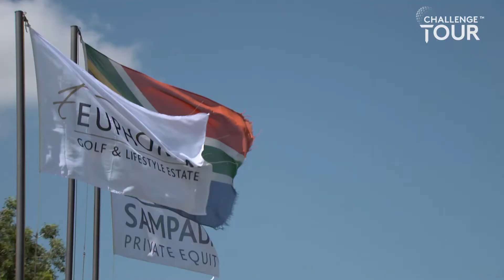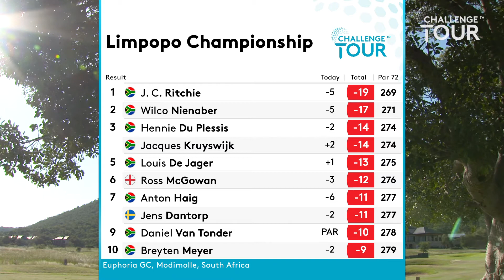Limpopo Championship - Final Round News